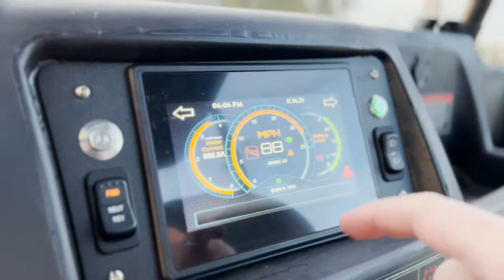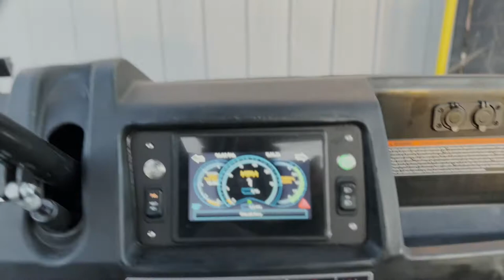eNVy Golf Cart dealer in Stockyards City Oklahoma!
Lets just say, this isn't your grandpa's golf cart. Actually, it's not a golf cart at all! Check out America's newest CROSSOVER - The eNVy -  starting at $12,999 or $138 a month including roof, bi-fold windshield, front bumper and no payment for 90 days w.a.c.
This durable personal transport vehicle is built in America, from American steel, rotomolded plastics, and 12" aluminum wheels. Perfect for cruising the neighborhood with the family or checking the livestock at the farm.  Easy to maintain, super quiet and comfortable, while navigating terrain that the old man's cart even wouldn't attempt.

M-Fri 8:30A-5P & SAT 8:30A-2P
1012 S Agnew Ave
Stockyards City, OK